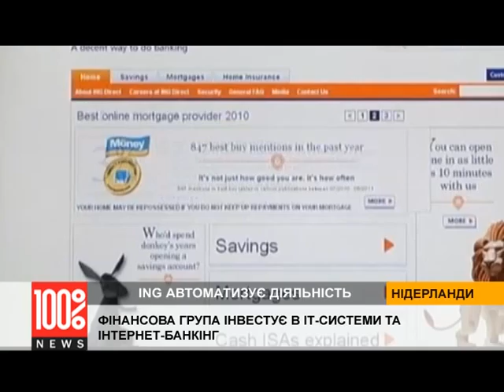Фінансова група ING інвестує в ІТ-системи та інтернет-банкінг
Нідерландська фінансова група ING планує скоротити 1700 робочих місць в рамках програми зі спрощення та автоматизації діяльності. Позиції скоротять не одразу, а протягом наступних 3 років. В основному це будуть працівники департаменту роздрібного бізнесу.

Натомість ING планує розвивати цифрові технології, зокрема найбільша фінансова група Нідерландів прагне інвестувати в ІТ-системи та інтернет-банкінг.